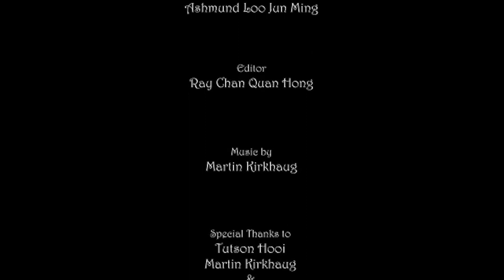Paint Wars - Short 3D film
Two toys have a simple over a painting.

A short film done with a team for an end of year project in 2014

Team Credits:
Director/Art Director/Compositing: Lai Xing Yan
Line Producer/Modelling/Head of Story: Michele Chua Geok Lian
Lead Modelling/Render/Texture Artist: Ken Fan Shin Hung
Animation/Rigging/Character Design: Er Kean Eng
Lighting/Editing/Cinematography: Ashmund Loo Jun Ming
Editing/Compositing: Ray Chan Quan Hong